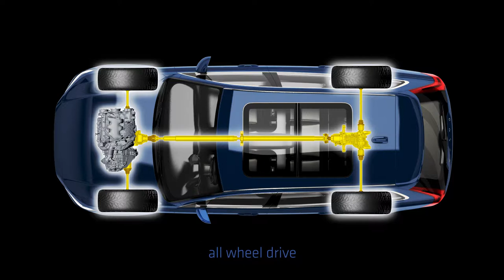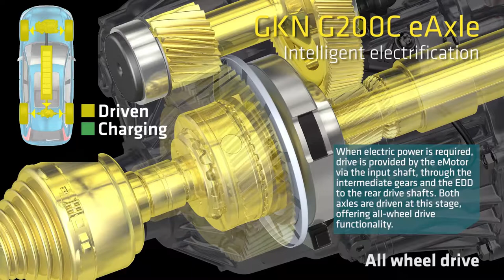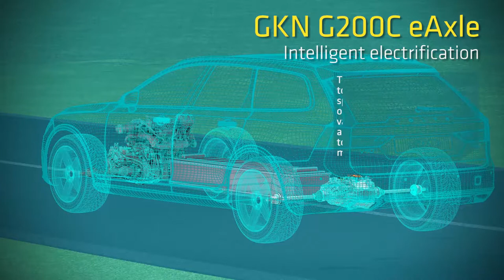GKN Volvo Rev